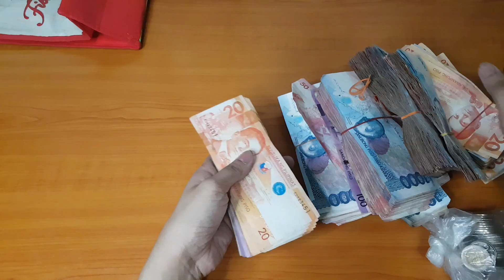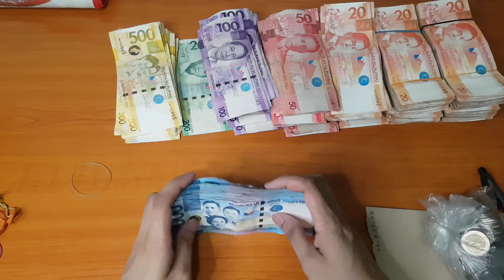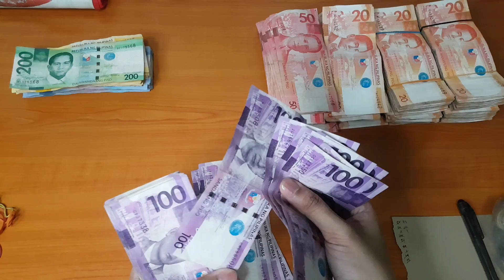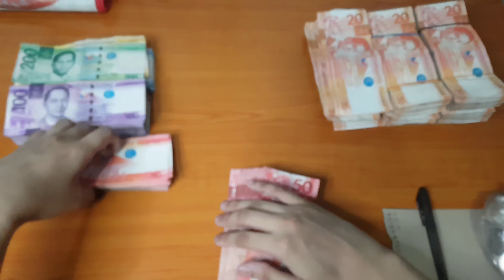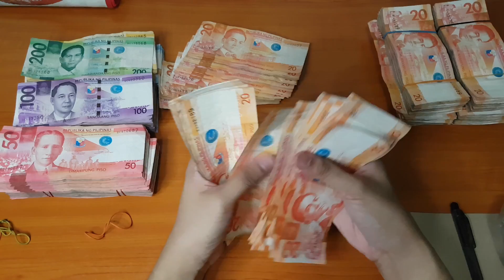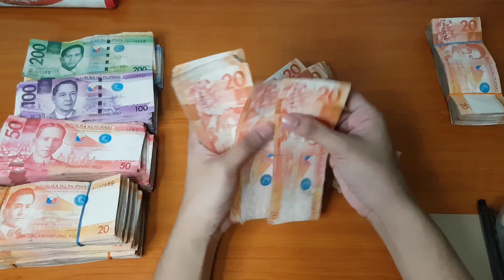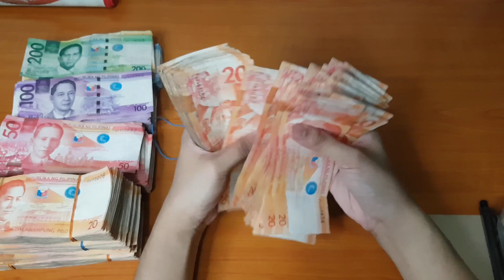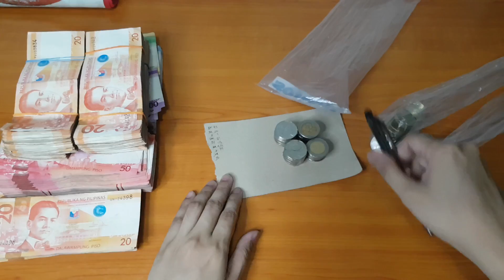[2] ASMR MONEY SORT & COUNT - Let's Sort and Count 78,565.00 Philippine Pesos (PHP)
Today is Friday, 13th of March, 2020, and we'll be sorting and counting 78,565.00 Philippine Pesos (PHP)

Breakdown:
1000: 43
500: 24
200: 1
100: 81
50: 118
20: 438
10: 39
5: 34
1: 45

Language: None (No Commentary)

Video Captured with: Samsung Galaxy S7 Edge
Audio Captured with: Boya BY-MM1 Directional Microphone
Edited with: Davinci Resolve